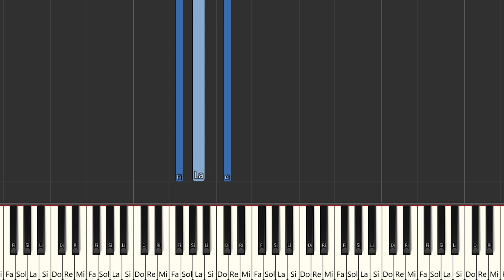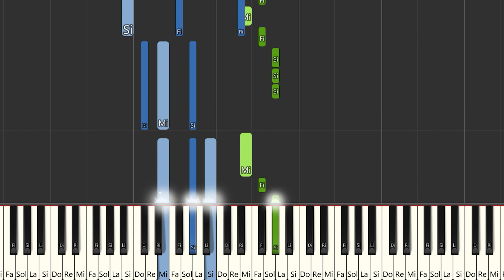Baldur - Destripando la Historia | Instrumental Piano Tutorial / Partitura / Karaoke / MIDI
Aquí tenéis el tutorial de cómo tocar Baldur - @destripandolahistoria    con la partitura , el vídeo y el MIDI